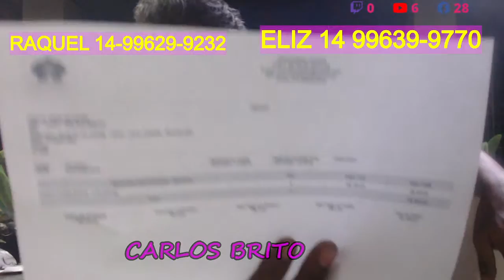VENDAS DE ORQUIDEAS AO VIVO 12/01/2023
Live de vendas de orquídeas, todas as plantas mostradas na live estão disponíveis a venda no nosso você tbm pode adquirir através do Whats 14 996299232.

Venha fazer parte da família Orquishow Raízes.

  EU E MINHA FAMILIA SERVIMOS AO  SENHOR...
                                                                                                   Josué 24:15